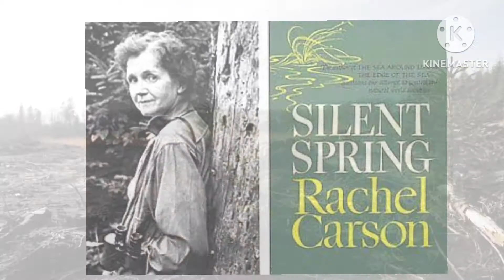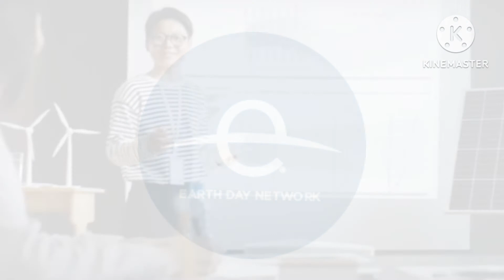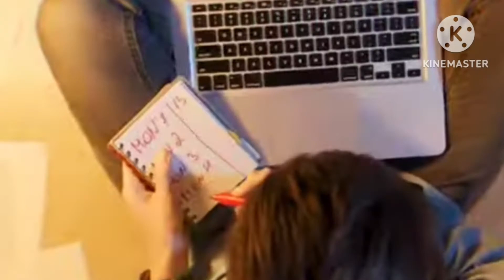Earth 🌎 Day বা বিশ্ব ধরিত্রী দিবস কী,কেন, কিভাবে হল জেনে নাও